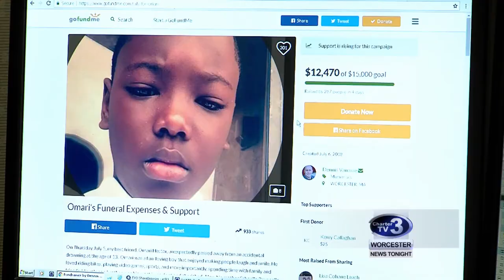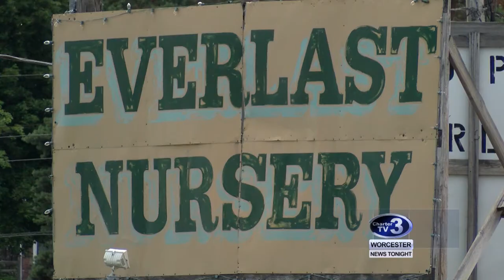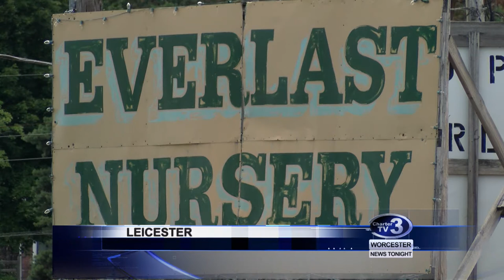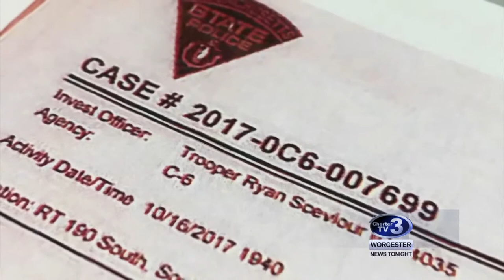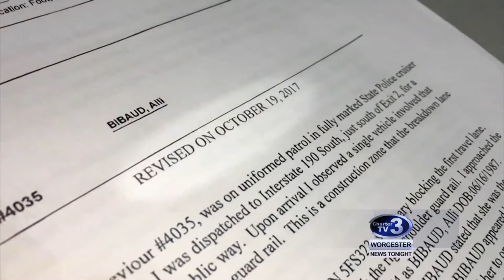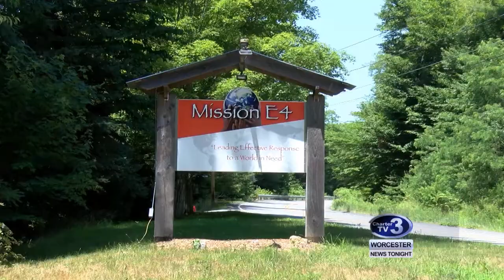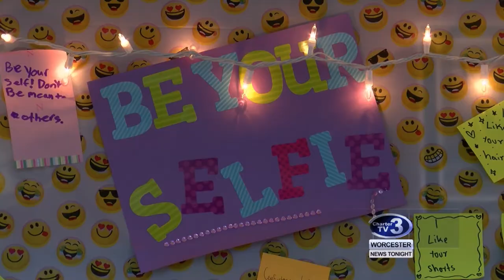10pm News - July 10th, 2018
Ana Bottary anchors...